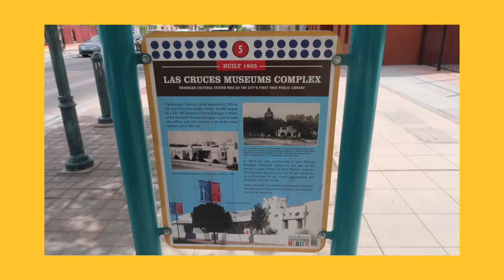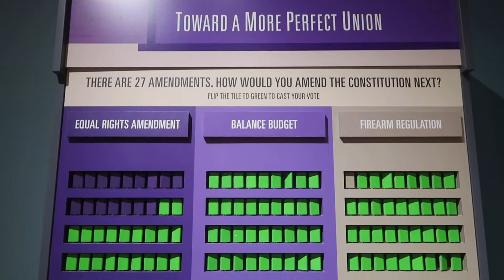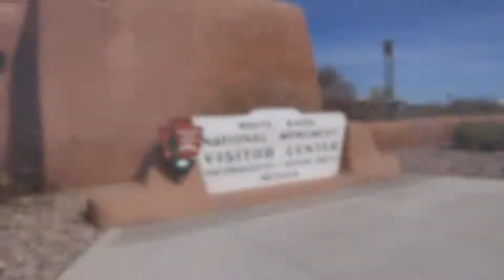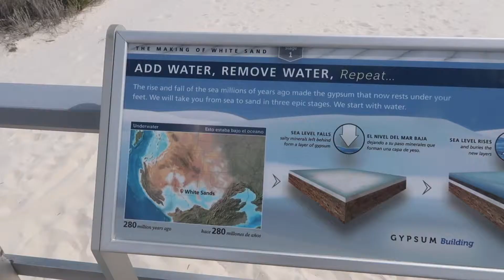222 Hot Springs + Farmers Market + White Sands | anuggetofchuang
☞ Las Cruces
☞ White Sands National Monument

♫ Fairy Lights by Anders Göransson
♫ Lapis Lazuli by Sarah, the Illstrumentalist
♫ Small Delights by Million Eyes
♫ Sweet Summer Calm 5
♫ Safe Trips by OTE ft. Steven Ellis